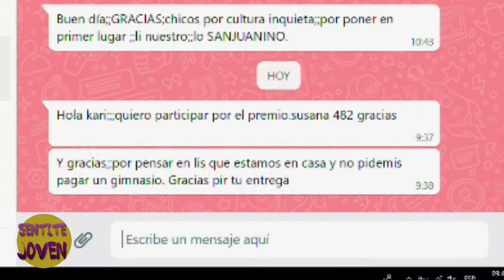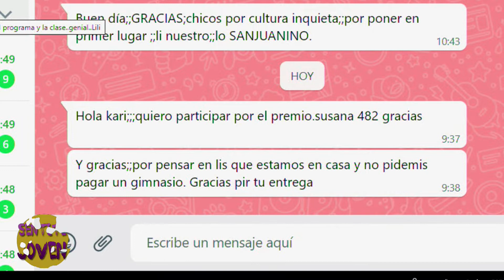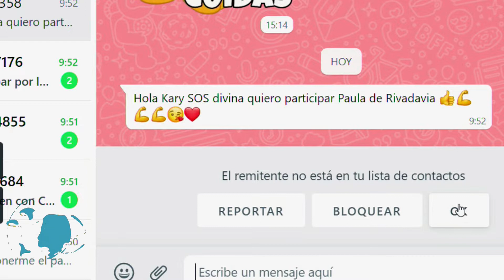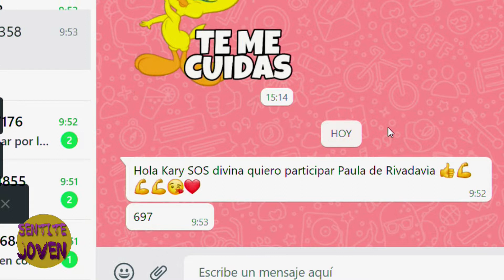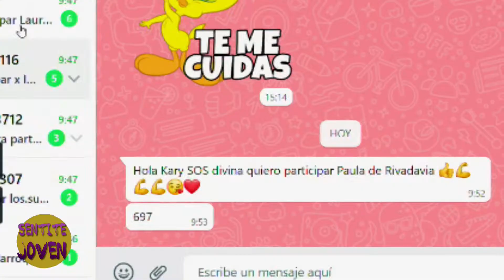EJERCICIOS EN SILLA - SENTITE JOVEN - TELESOL